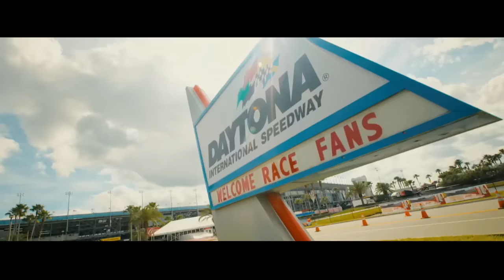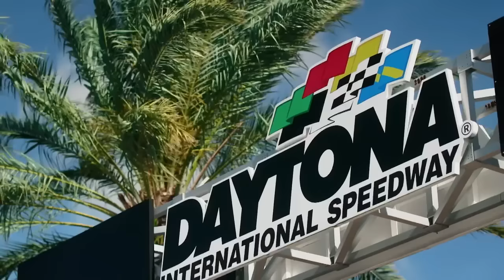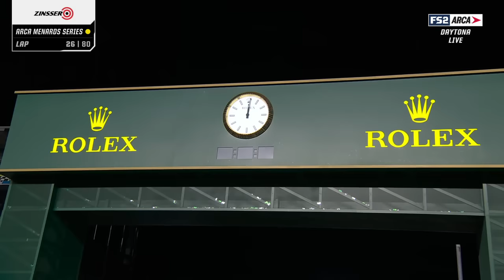2024 Hard Rock Bet 200 at Daytona International Speedway - ARCA Menards Series